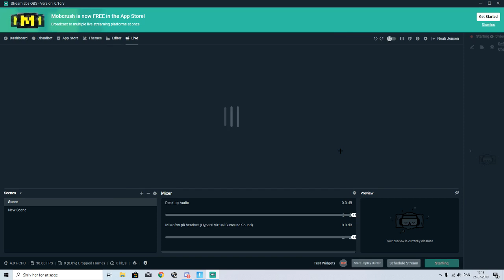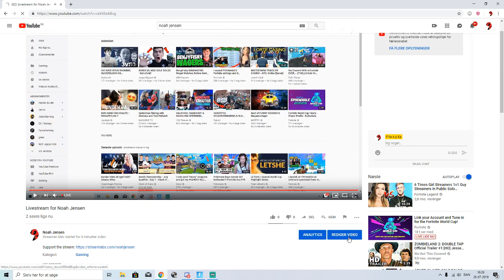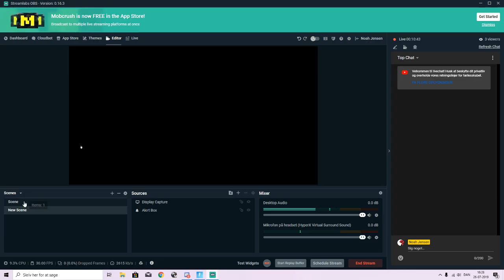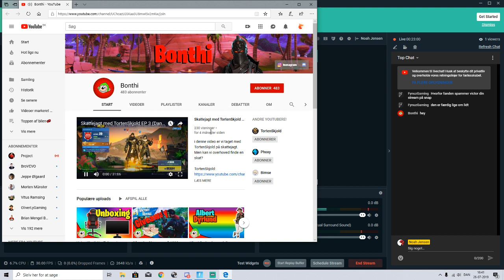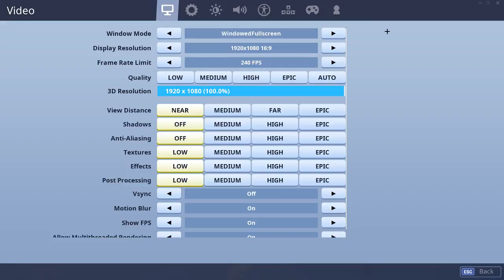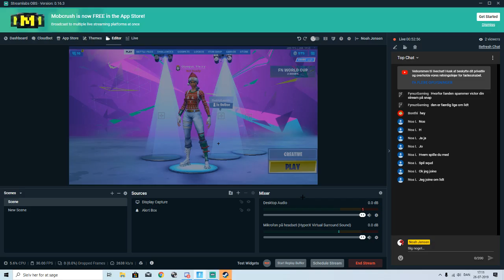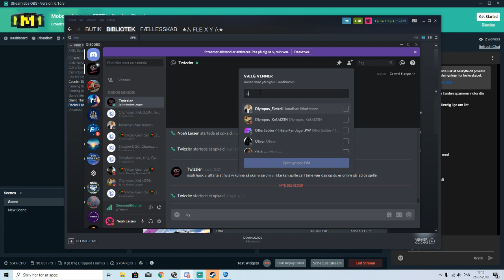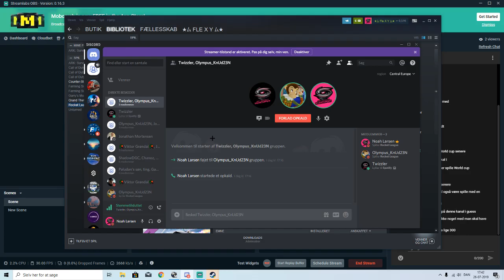Arena Trio med Myggen og Kling: Dansk Fortnite